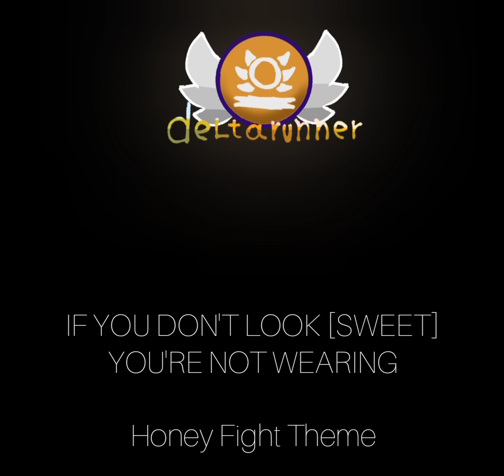IF YOU DON'T LOOK SWEET, YOU'RE NOT WEARING - DeltaRunner UST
NOW'S YOUR CHANCE TO BE A by Toxy Box i mean Toby Fox

, all due credit goes for Mireya's Hangout

 (Quick Disclaimer, if you are Mireya, and you wish for me to take this down, you can contact me through my discord and i will take it down as soon as possible)

(same doesn't go for you Materia Collective, i am gonna beat yo-)